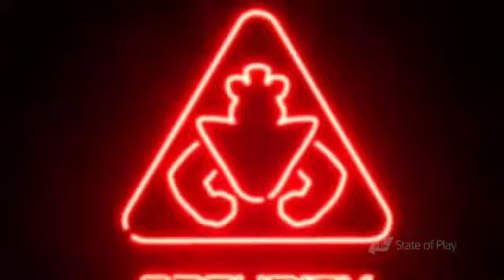FNAF Security Breach Official GAMEPLAY Trailer (not mine duh)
not mine ok
this the Official GAMEPLAY Trailer I'm not Scott cawthon